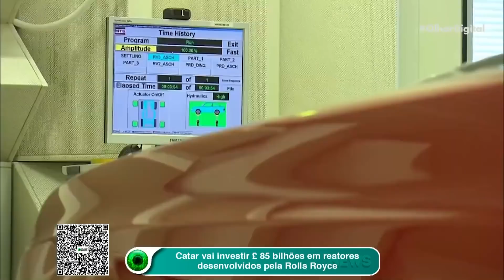Rolls-Royce avança em programa de reatores nucleares para energia limpa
A Rolls-Royce anunciou que o Catar vai investir 85 milhões de libras em seu programa de desenvolvimento de uma nova geração de pequenos reatores nucleares. O objetivo é tornar a energia limpa disponível e acessível.